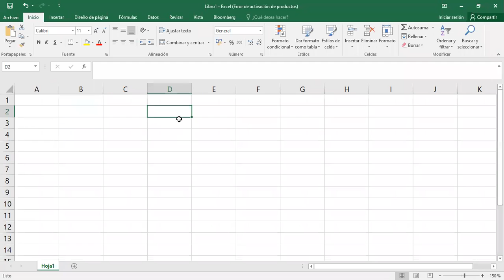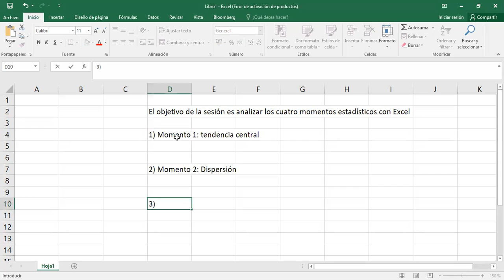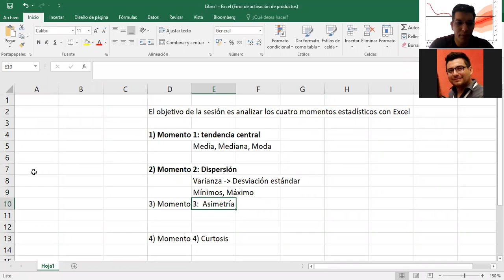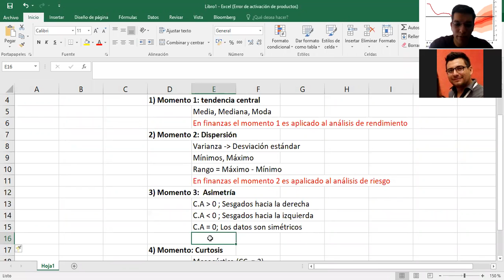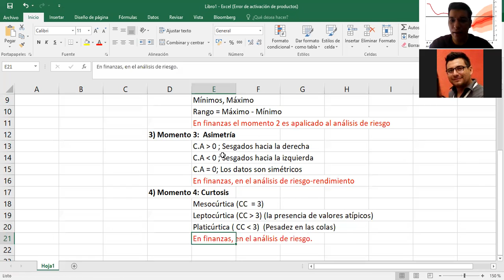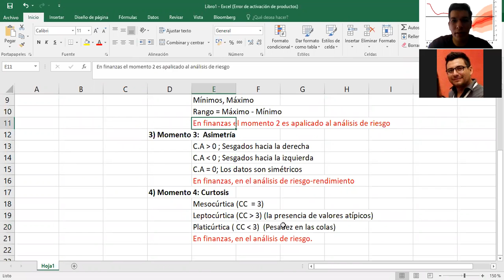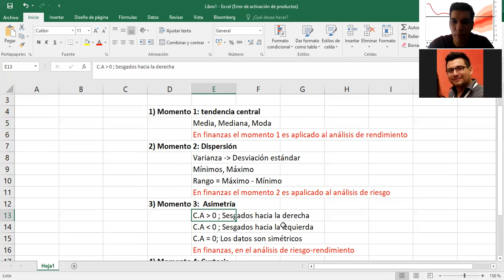Cuatro momentos estadísticos: aplicación a las finanzas